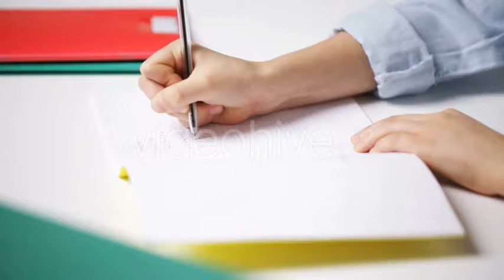School Girl Hand Writing Math Task To Notepad - Stock Footage | VideoHive 15479490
Created: 31 March 16
Alpha Channel: No
Looped Video: No
Frame Rate: 29.97
Resolution: 1920x1080
Video Encoding: Photo JPEG
File Size: 105MB
Number of Clips: 1
Total Clip(s) Length: 0:13
Category: (people)

Description: Buy School Girl Hand Writing Math Task To Notepad by dolgachov on VideoHive. education, people, children and learning concept - girl hand writing math task to notepad at school
Dear author dolgachov, if you believe any that the use of the project preview on this channel are not legitimate, please write to e-mail and we will delete your video within 24 hours.